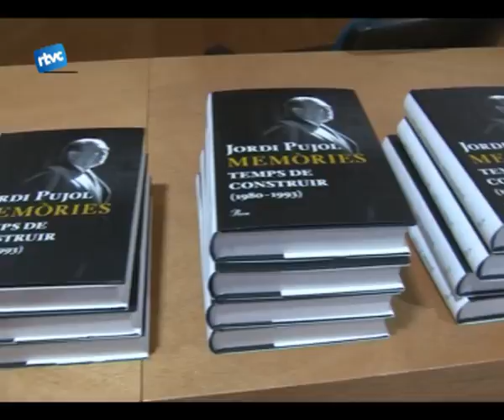Convergència inaugura amb Pujol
Lexpresident de la Generalitat Jordi Pujol ha vingut a cardedeu aquesta tarda per motiu doble.
Primer per inaugurar el nou local de convergència i unió a la plaça sant Joan. Allà lhan rebut una trentena de persones del poble, entre elles els regidors de convergència de lajuntament de cardedeu. Pujol sha dirigit al públic parlant de la necessitat de crear un texiti polític sòlid a nivell local. Entre el públic també hi havia els 13 nous militants del partit que han rebut de la mà de lexpresident els carnets dafiliació.
La coca i el cava han acabat amb la inaguració del nou local de CiU a Cardedeu.
El segon motiu de la visita era la presentació del segon volum de les memòries de Jordi Pujol. La historiadora de cardedeu Assumpta Montellà ha introduït al president dhonor al centre cultural, davant dunes vuitanta persones que han escoltat les anècdotes que es recopilen en aquest segon volum que va del 1980, quan és escollit president de la generalitat, fins el 1993, una etapa que el mateix Pujol defineix com a Temps de Construir.